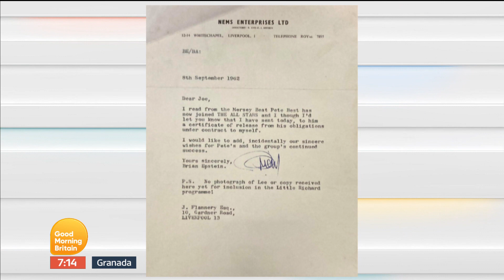Good Morning Granada: 19th October 2020